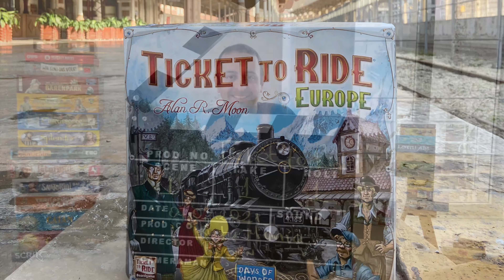Ticket To Ride Europe Kutu Oyunu Tanıtımı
Öyle bir tren yolculuğu düşünün ki, gözünüzü Erzurum’da kapatıp Kopenhag’da açıyorsunuz veya İzmir’den aldığınız bir yolculuk bileti sizi Roma’ya ulaştırıyor. Bugün bu yolculukları gerçekte yaşayamayacak olsak da Ticket to Ride ile masanızda canlanıyor. 🚂🚉

Avrupa’nın tren rayları üzerine vagonlar inşa ederek, rotaları tamamlayacağımız bu oyunda ne kadar çok rota o kadar yüksek puan demek olacak 🗺
Fakat rotalarınızı sabote eden arkadaşlarınıza da dikkat edin! 😲

İşte karşınızda 2-5 kişi arasında oynanan ve herkesin keyifle oynayacağına emin olduğumuz Ticket to Ride kutu oyunu tanıtımı!